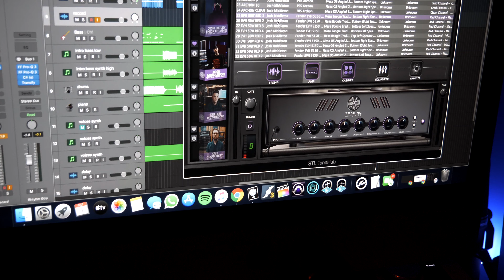Architects - Hereafter (Guitar Cover/STL Tones Josh Middleton Tonehub Demonstration)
Demonstrating STL Tones Josh Middleton Tonehub Preset Pack